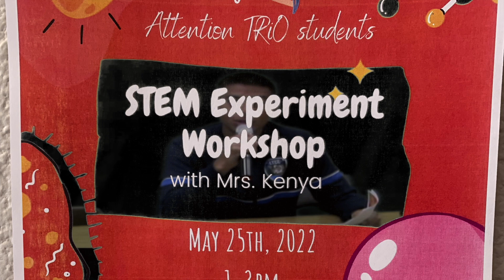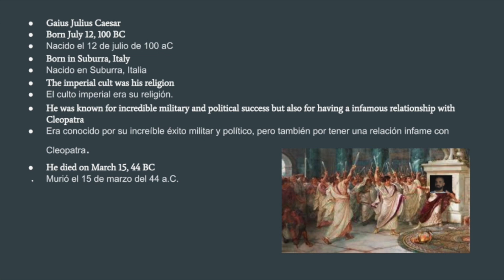TTV May 23, 2022